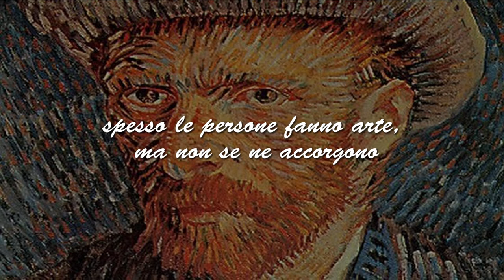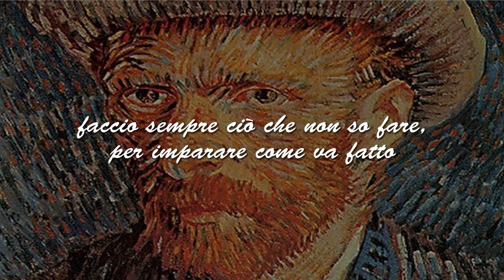Vincent van Gogh - Alberi di Ulivo e Terrazza al Bar la Sera